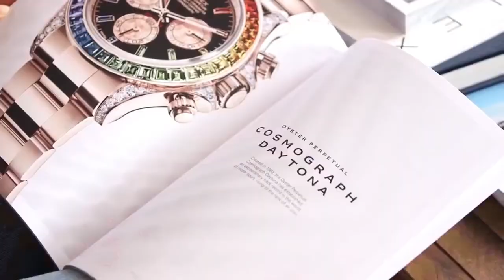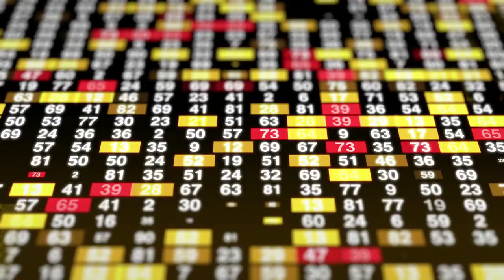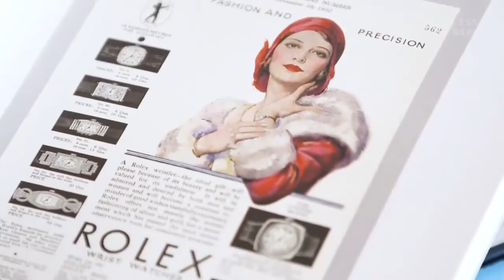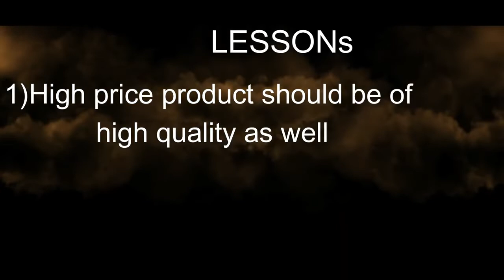Why Are Rolexes REALLY So Expensive ? | Rolex Business Story Hindi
In this video, I have talked about Hans Wilsdorf who built the world's greatest brand and business ROOLEX. Earlier in 1905, The watches that are made are all pocket watches and due to pocket watches many women faced problems also these watches stop working when some water hit on them. so Hans Wilsdorf the founder of Roolex in 1905 started the Rolex business where he sells a world-first wristwatch at that time Roolex was not able to make a lot of watches due to not proper machinery and technology at that time and was able to produce only 2-3 watches a year. and time passes on and in 1926 Roolex launched the world's first waterproof dustproof wristwatch watch. and the price of Roolex is so much expensive because they target upper-class public only who can afford the Roolex watch at that time also the business strategy of Roolex is that they make expensive watches because they use precious stones and metals in their watches anglo all watches are man crafted. the marketing strategy of Rolex is they advertise their watches in magazines and game events where their target audience come to see the events and special thing about Roolex advertisement o that they don't focus on selling features they mainly sell lifestyle and dreams to their future customers. so that in future they buy their watches when they earn money. More In The Video!